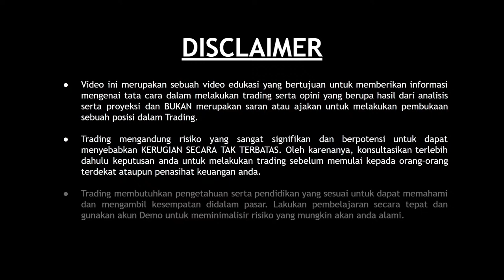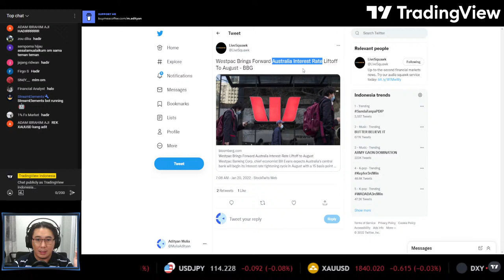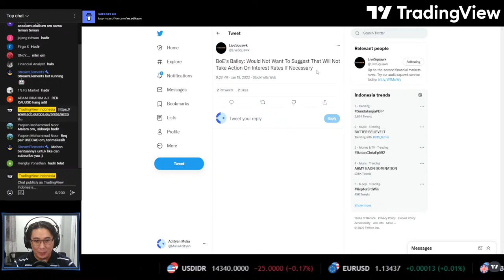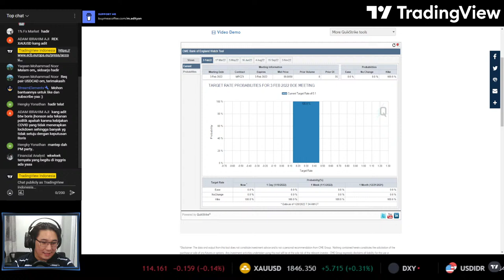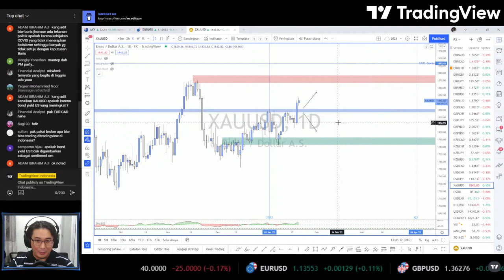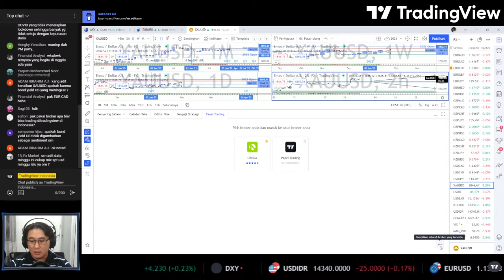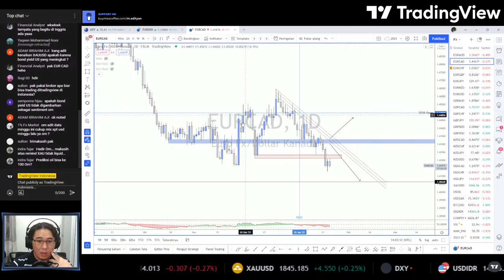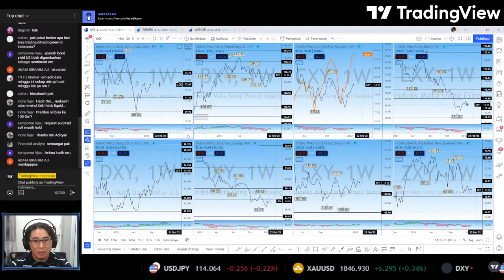Ruang Diskusi Forex - 20 Januari 2022